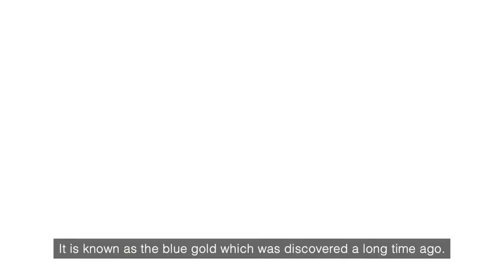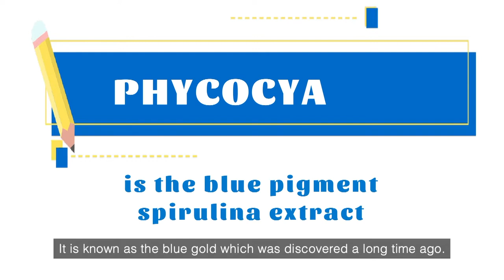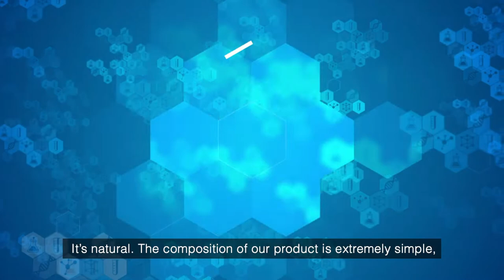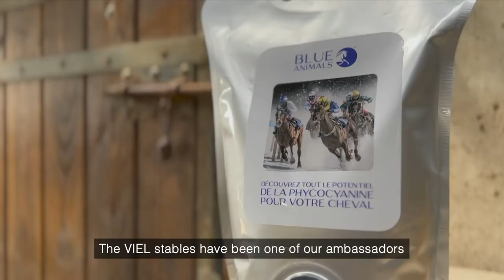Découvrez Blue Animals, un élixir à base de phycocyanine (extraite de la spiruline)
La phycocyanine est reconnue par le monde scientifique pour sa capacité à stimuler la production d’ATP chez la plupart des mammifères. Elle est une protéine complexe nourrissant l’effort en profondeur en étant garantie non-dopant.
La micronutrition musculaire de votre animal est un atout considérable pour renforcer sa souplesse et son dynamisme ou encore pour éviter fatigue et dégénérescence risquant de le blesser au moment le plus crucial.
Blue Animals vous propose un élixir à base de phycocyanine respectueusement extraite de la spiruline afin de préserver tous ses bienfaits. Blue Animals est le plus titré du marché avec 5g de phycocyanine par litre.
Choisir BlueAnimals c’est respecter l’évolution naturelle de votre cheval tout en décuplant son potentiel